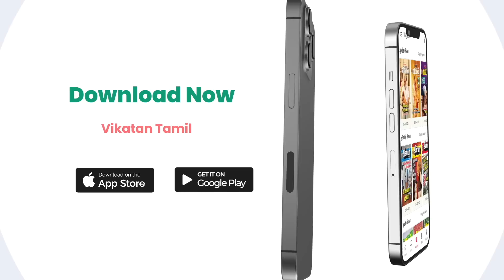Odisha Train Accident- Fire ஆகியிருந்த ஒருத்தர் கூட தப்பிச்சிருக்க முடியாது - விவரிக்கும் பயணிகள்!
In this video our host came up with the hot and fresh update of odisha train accident. A devastating crash involving three trains in the eastern Indian state of Odisha has killed 275 people and more than 1,000 injured, many of them seriously.
The cause of the crash, which is being described as India's worst this century, is not yet clear.
Ahead of a report into the crash, Railway Minister Ashwini Vaishnaw suggested signal failure led to the accident, citing a "change in electronic interlocking" as the probable reason for the crash., don't skip the video.

Host & Producer :DuraiRaj Gunasekaren
Executive Producer:Jeeva Bharathi
Assitant Channel Head : Hassan Hafeezh
Channel Manager : Kamali kamaraj
Edit : Muthukumar
Camera : BharathWaj